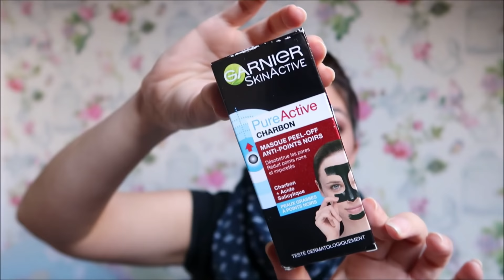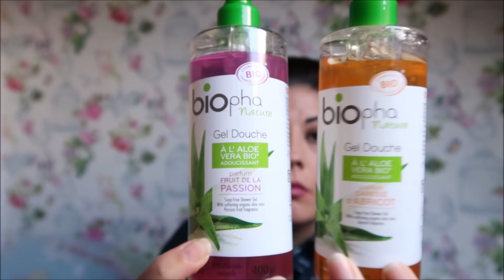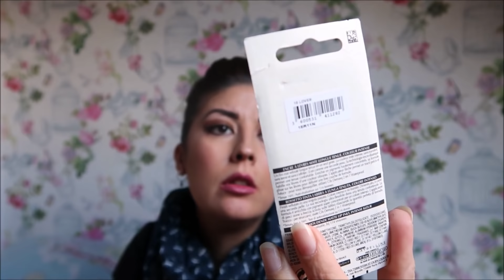[VLOG] Jai vu des requins !!! (Aquarium Paris) Haul beauté de Cora / recette muffin chocolat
recette muffin:
120 g de beurre
3 œufs
150 de farine
1 sachet de levure chimique
120 g de sucre
10g de poudre d'amande ou pas
vanille
pépite de chocolat ou nutella

180° environ 20min

Snapchat👻 belmacoif